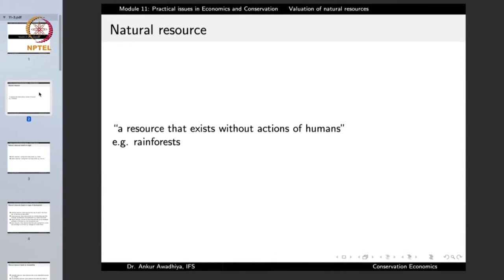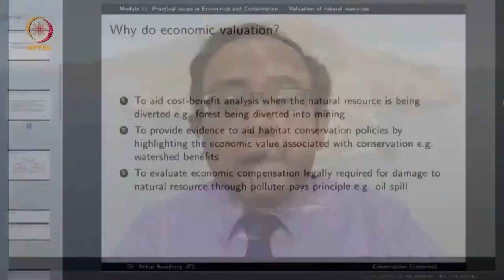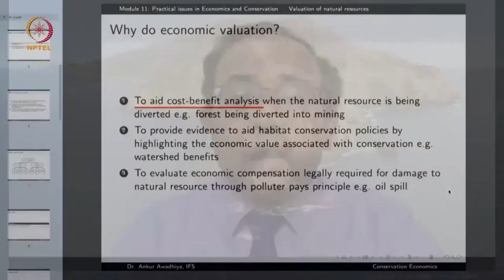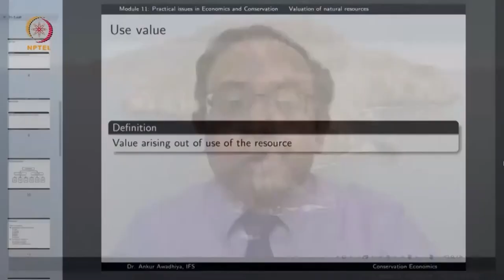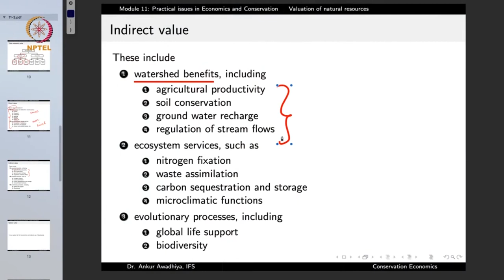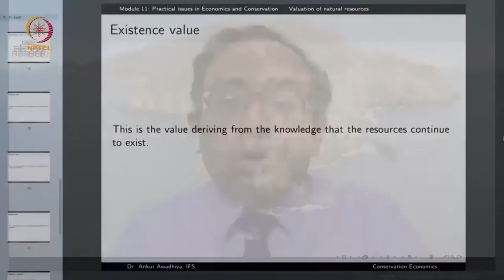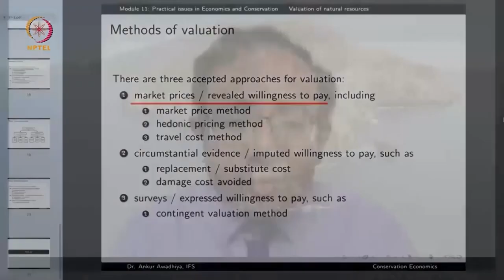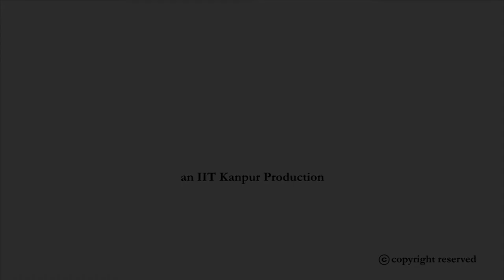Valuation of natural resources